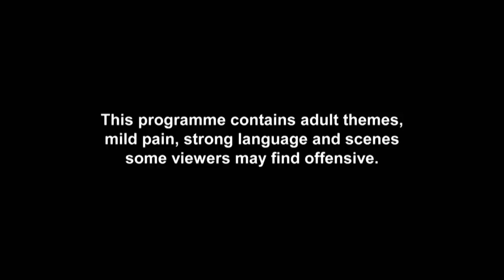Geordie Shore’s Chloe C*ckblocks Sam For Life With Very Brave Tattoo | Just Tattoo Of Us 4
Fresh from hosting Just Tattoo Of Us alongside BFF Charlotte Crosby, Geordie Shore’s Chloe Ferry is this time bravely stepping into the tattoo chair alongside boyfriend Sam Gowland, but it seems it’s Sam who has something to worry about when it comes to the reveals. Hostile couple Brian and Victoria get seriously savage with their tattoo designs, but will it all end in tears?

Just Tattoo Of Us continues Mondays at 10pm on MTV UK!